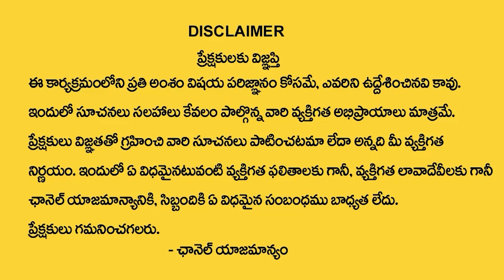Utpanna Ekadasi 2023 : రేపే కార్తీక ఉత్ప‌న్న ఏకాద‌శి | Karthikamasam Friday Remedies | SumanTV